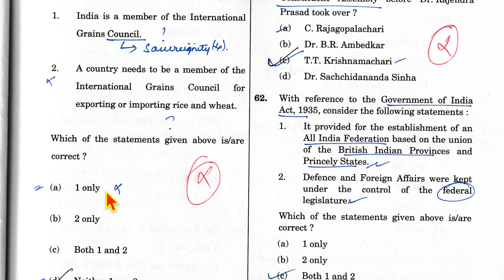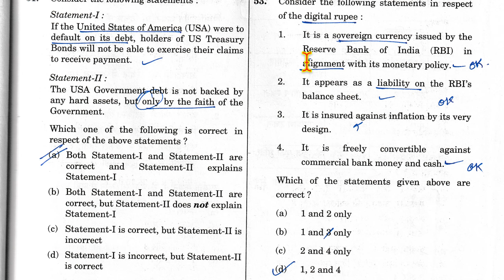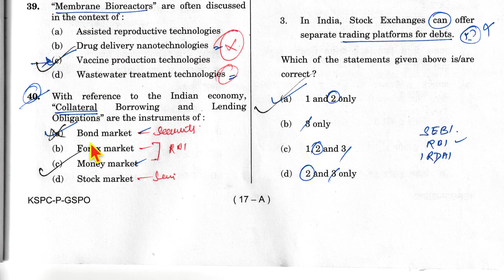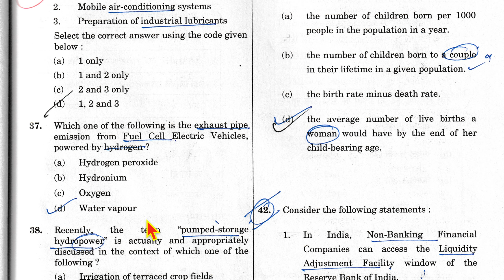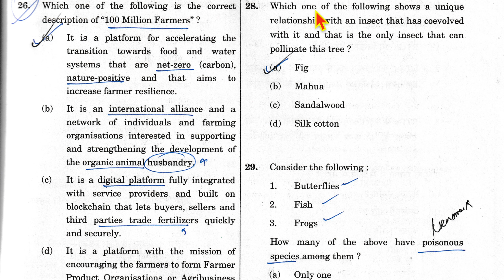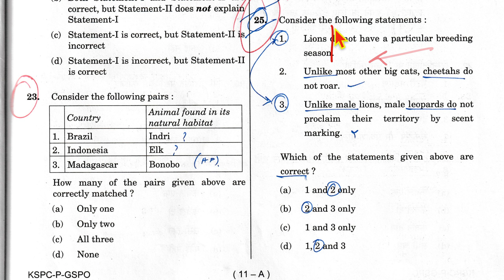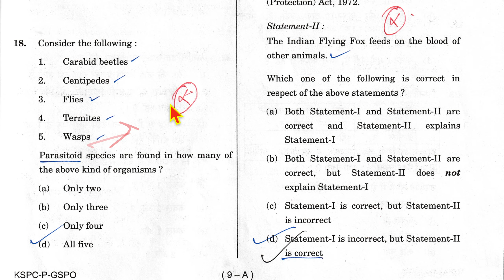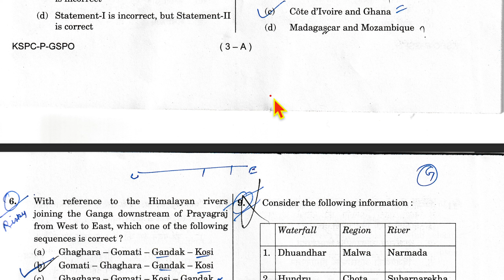cse p 24 2